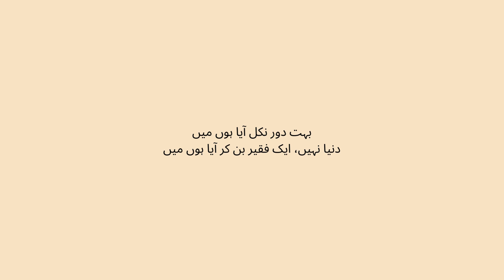Poetry Best Urdu Poetry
Happiness is your choice. You can choose today :) . This channel is about sharing happiness with others. Because sharing is caring. Be happy and keep smiling.